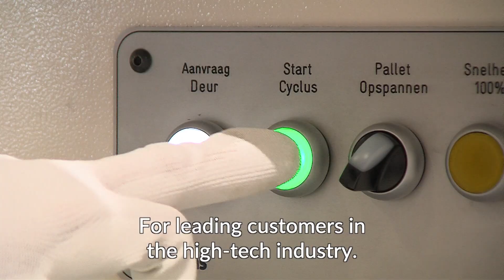Working at VDL ETG Almelo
Are you passionate about technology? Do you want to make products that are the cutting edge of technology? And do you want to work with the very latest technologies? At VDL ETG Almelo, we develop and produce complex and innovative modules and systems that others think are beyond the realms of what is possible. We are working on, among other things, the further development of computer chips, fighting diseases and researching the universe. We develop and produce high-tech equipment with a team of around 1000 enthusiastic and driven employees. We do that for international customers in the semiconductor, solar, medical and aerospace industries. Working at VDL ETG Almelo means lots of variation in your work and working together in an open and informal atmosphere. You will be given every opportunity to use your qualities to contribute to our successes, thanks to the high level of independence and responsibility in your position. The combination of engineering and high-tech production facilities under a single roof makes VDL ETG a unique employer. Do you like complex, technical challenges? And are you pragmatic and ambitious? Then we look forward to receiving your application!